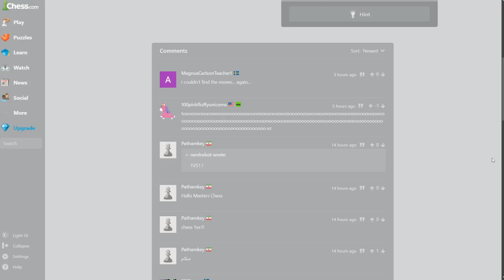Painted into a Corner. Daily Chess Puzzles (12-3-2024)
As always.